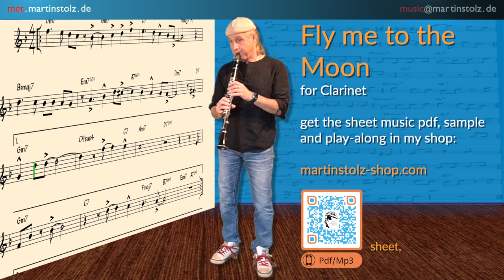”Fly me to the Moon“ for Clarinet · including a transcribed solo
This is my version of „Fly me to the Moon“ arranged for clarinet with a transcribed solo for you to play and learn. Have Fun!